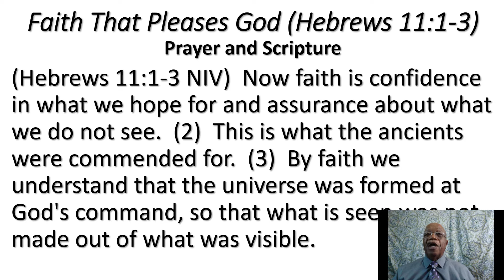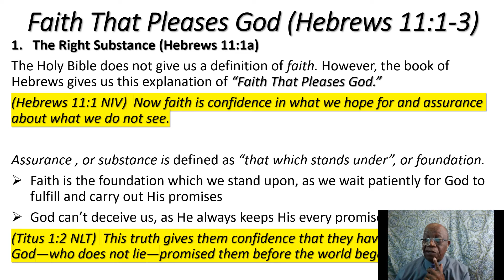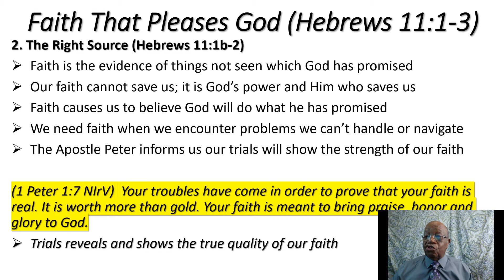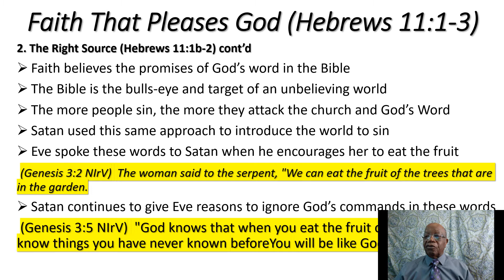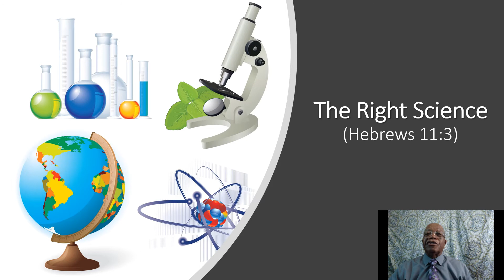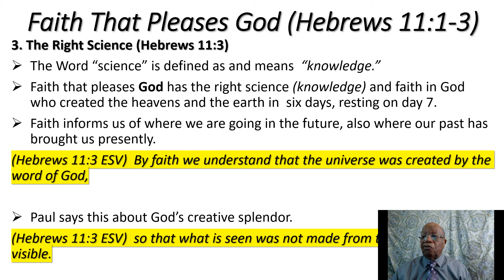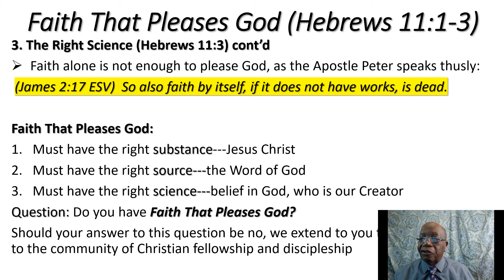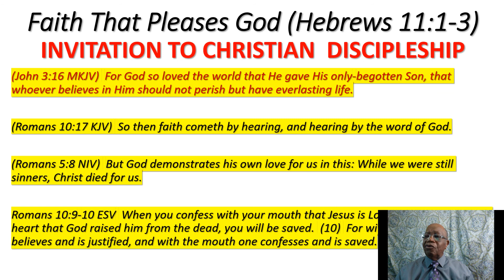Lesson 18 Faith That Pleases God (Hebrews 11:1-3)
Lesson Outline:
1. The Right Substance
2. The Right Source
3. The Right Science